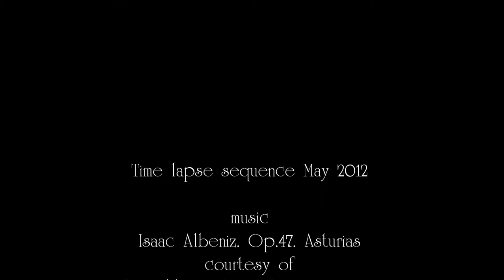Riverside sheep, Stony Stratford (time lapse 1080D)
A time lapse sequence of sheep in the river meadows at Stony Stratford, Buckinghamshire.
Passers by on the riverside path can be seen in the background. (best viewed full screen @1080D)